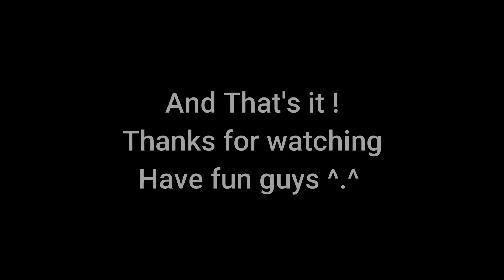[SEA] - Mir 4 - It's Dangerous to Go Alone Request - Help the Merchant !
Hi guys !

This video is showing you how to complete the request in Spiritual Center.